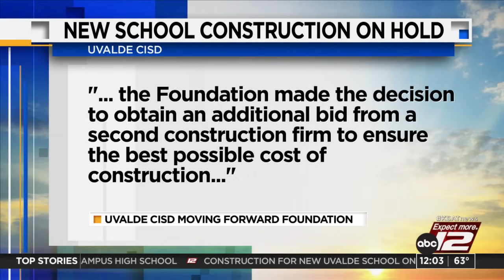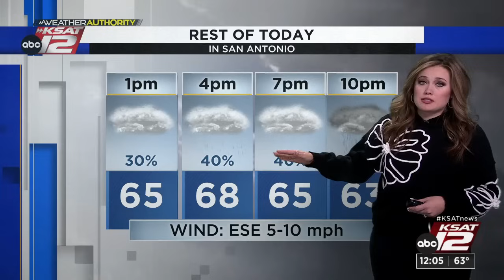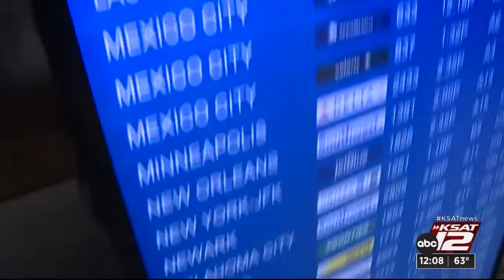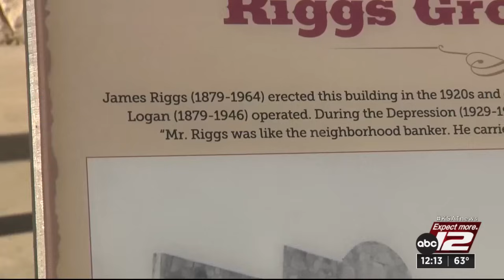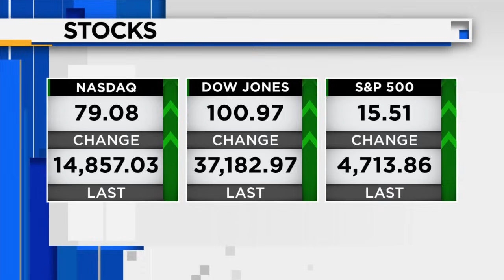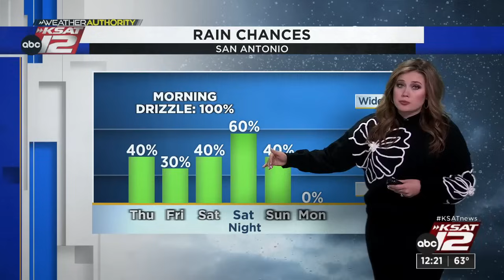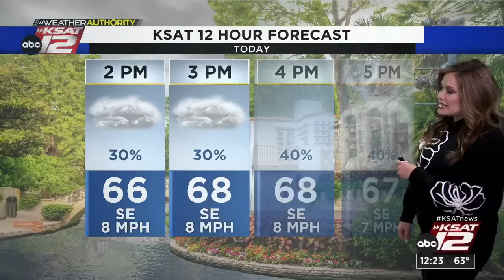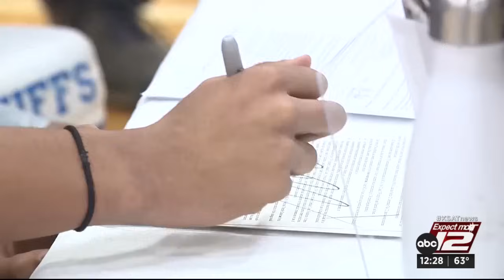KSAT12 News at 12:00 : Dec 21, 2023